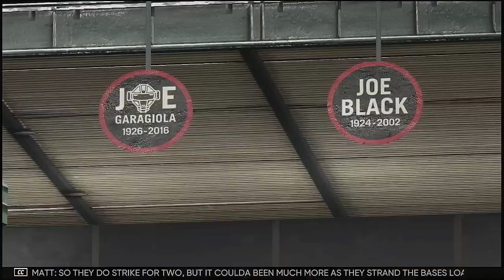2021 ALCS Game 6 Houston Astros @ New York Yankees